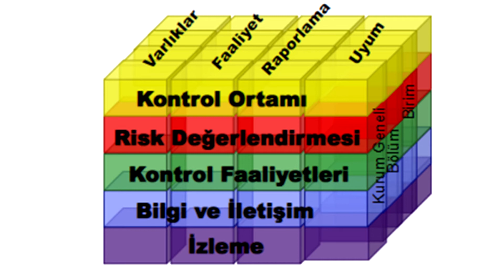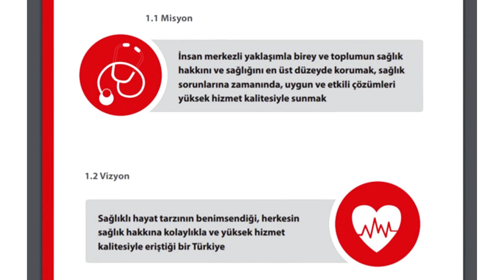İç Kontrol Farkındalık Videosu